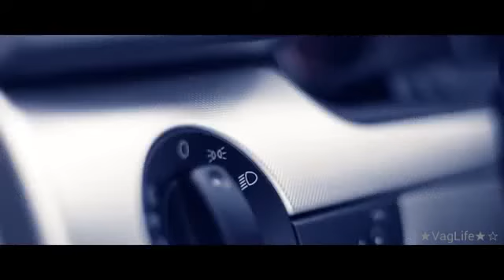Romain_s Audi A4 S-line Film VagLife